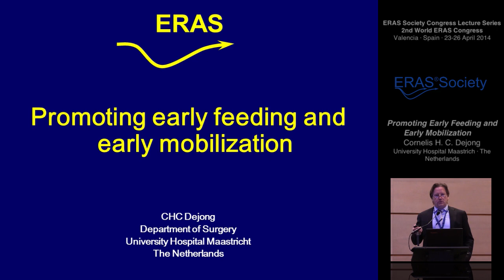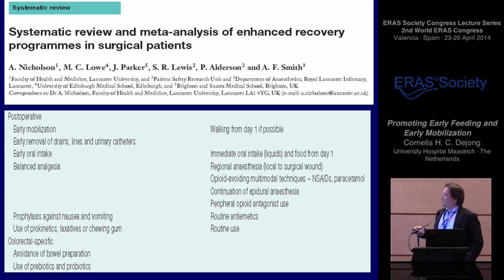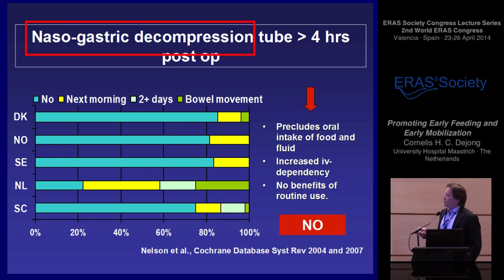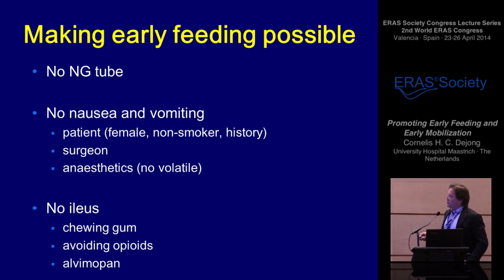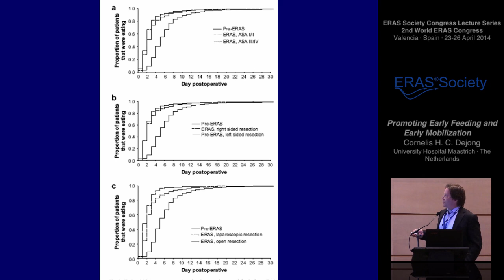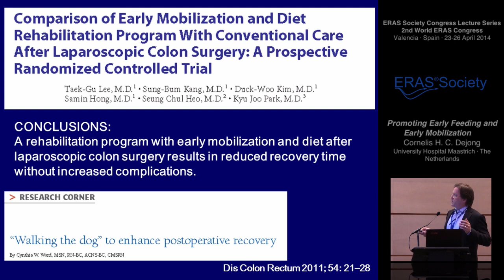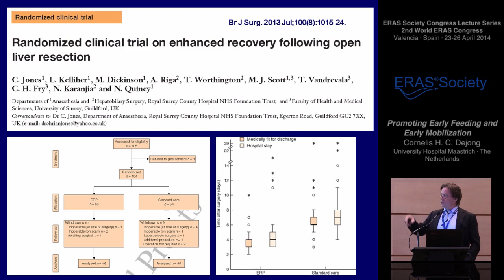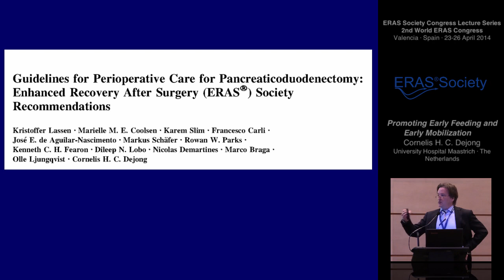Promoting Early Feeding and Early Mobilization - Enhanced Recovery after Surgery (ERAS®)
ERAS Society Congress Lecture Series - Promoting Early Feeding and Early Mobilization by Cornelis Dejong